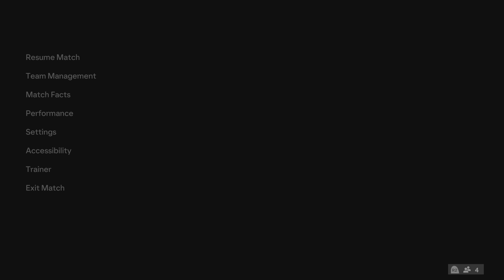FC 24 20240806 | Hard fought win 👔 | Opponent ST unplayable 🧟‍♂️